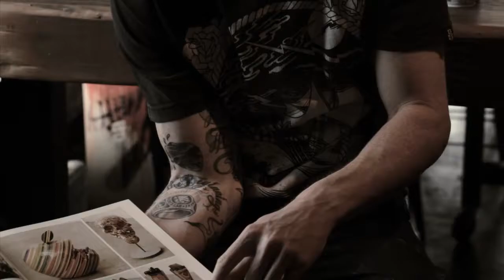Meggs for Endeavor Snowboards